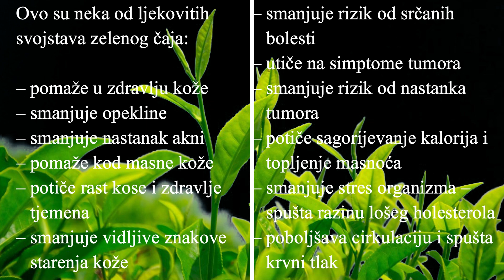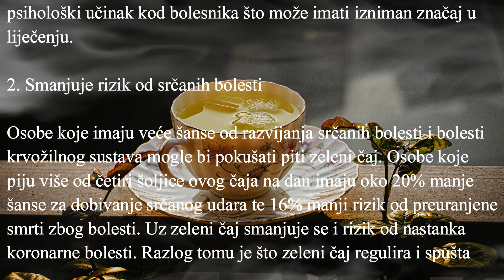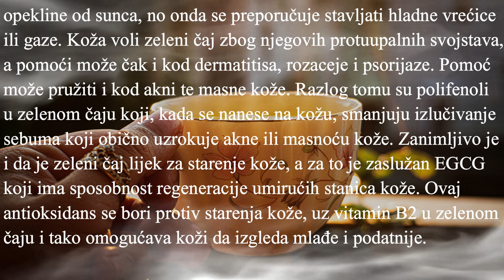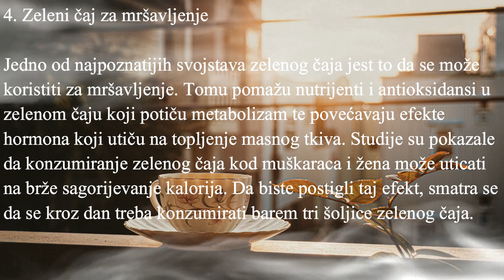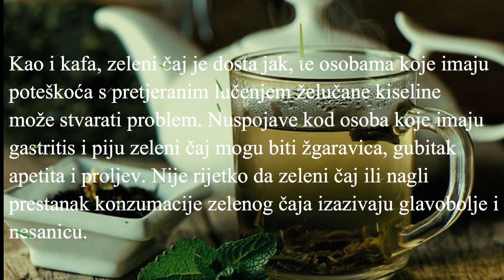ZELENI ČAJ: Ljekovitost, priprema i nuspojave - Recept za zeleni čaj sa narom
🥝 Zašto je dobro u zeleni čaj dodati kivi?

Zeleni čaj i kivi – Napravite vitaminski miks za bolji imunitet.
Potrebno je:
3 očišćena kivija
1/2 limuna isječenog na kriške
1 kašike meda
1 kesica zelenog čaja
500ml vode

Napravite zeleni čaj, ubacite kriške limuna i ostavite 5 minuta. U međuvremenu napravite sok od kivija uz pomoć sokovnika. Dodajte med.
U topao zeleni čaj s limunom ulijte sok od kivija s medom i poslužite. Osim što je izuzetno ukusan, ovaj čaj prava je riznica vitamina koja će vam pomoći da na prirodan način ojačate imunitet.

Čaj vašeg života ne mora biti teško pronaći ❤️